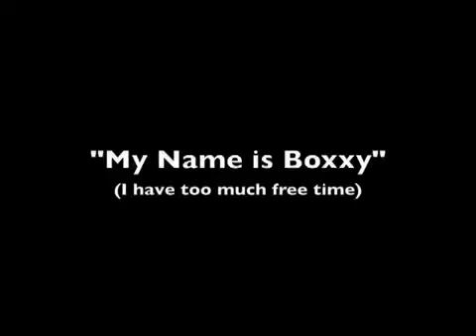Boxxy Remix: My Name is Boxxy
This remix was created by Adutko.